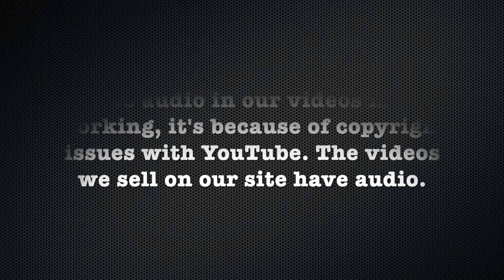Gladys AZ - Pt 2: Too Hot for Long Hair (Free Video)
Thanks

Description:
Living in 115 degree heat is not easy so Gladys decided to cut her hair off and go from long blonde hair to a cute short faux hawk.

Undercut to Fauxhawk

Details:
Year: 2016
Hair Color: Blonde
Cuts: Long to Undercut, Undercut to Fauxhawk
Dye: No
Shampoo: Yes
Cameras: 2 (front/rear) HD
Stylist/Barber: Female
Format: mp4
Runtime: 54 minutes 03 seconds